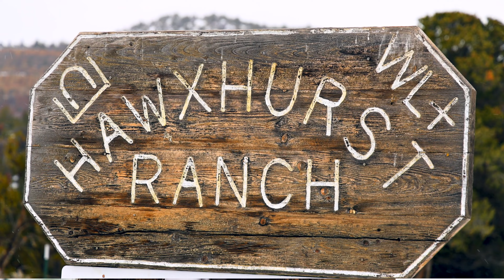Trophy Elk Hunt (4K) - Kenzie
Colorado Dream Hunts host Kenzie on her elk hunt in Western Colorado.
Watch Kenzie harvest a trophy bull elk in late December.